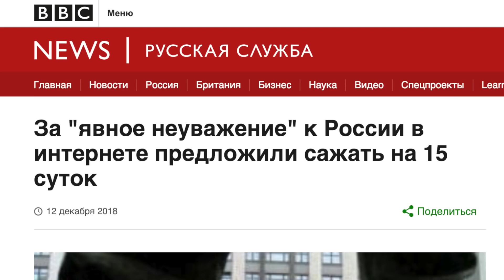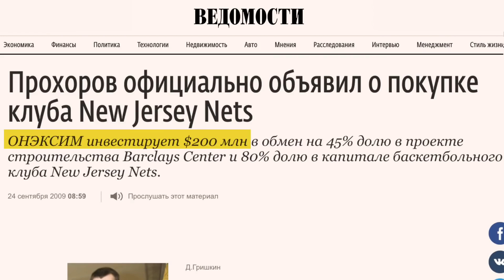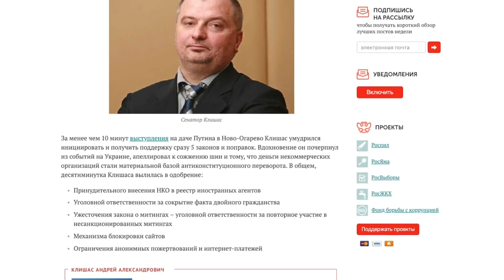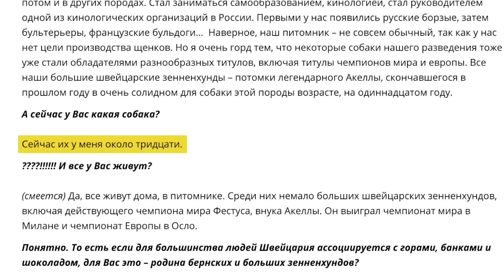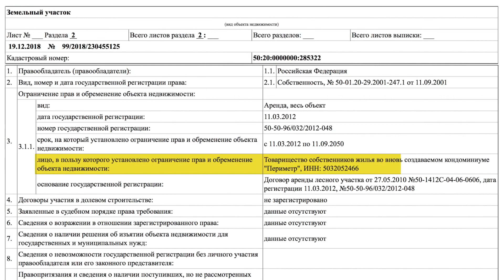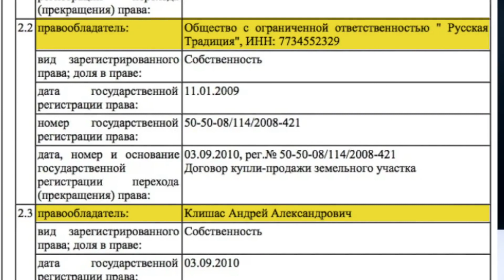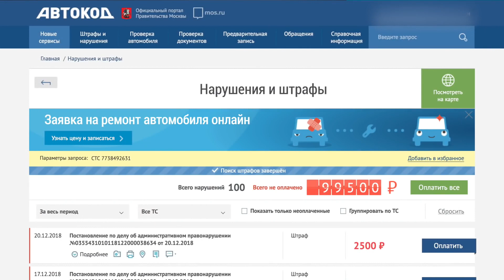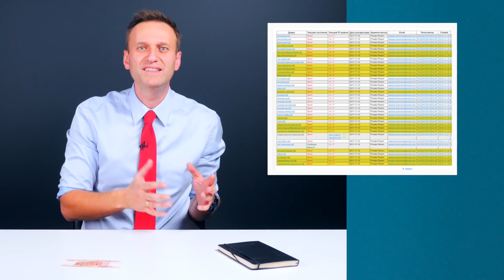Клишас - жирная мразь, штампующая антинародные законы.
Andrei Aleksandrovich Klishas
Russian politician
Born: November 9, 1972 (age 46 years), Yekaterinburg, Russia
Education: Ural State University, Peoples' Friendship University of Russia.
Участие Клишаса в создании кризиса в Украине:
1 марта 2014 года А. А. Клишас выступил на заседании Совета Федерации, поддержав предоставление права Президенту Российской Федерации В. В. Путину ввести войска на территорию Украины.
В дальнейшем А. А. Клишас активно поддерживал позицию России и её руководства в отношении осуждения государственного переворота на Украине, а также в отношении ситуации в Крыму. Неоднократно А. А. Клишас публично оглашал личную и профессиональную оценку сложившейся ситуации, отмечая, что происходящие на тот момент события являются закономерным следствием отсутствия экономического развития Крымского полуострова на протяжении 20 лет.
Санкции Клишасу:
17 марта 2014 года Президентом США в отношении А. А. Клишаса были введены визовые и экономические санкции, предусматривающие запрет на посещение территории США, а также блокировку имущества и счетов на территории США. Согласно официальным документам США санкции были введены за вклад А. А. Клишаса в развитие Крымского кризиса на посту председателя Комитета Совета Федерации по конституционному законодательству, правовым и судебным вопросам, развитию гражданского общества в рамках Крымского кризиса.
В тот же день аналогичные санкции против А. А. Клишаса были введены со стороны Европейского союза и Канады. Позднее санкции в адрес А. А. Клишаса ввела Австралия.

Сколько нужно усадеб одному человеку? На какую сумму может купить наручных часов российский чиновник? На сколько суток вас посадят за
«неуважение чиновников» в интернете?
Новое расследование Фонда борьбы с коррупцией о чиновнике, продвигающем самые отвратительные и репрессивные законы, и который хочет украсть у нас интернет.

Участвуйте в «Умном голосовании» (если не открывается, то вот зеркало чтобы Единая Россия и такие вот ее сенаторы проигрывали выборы).